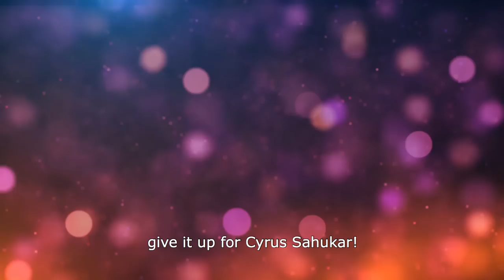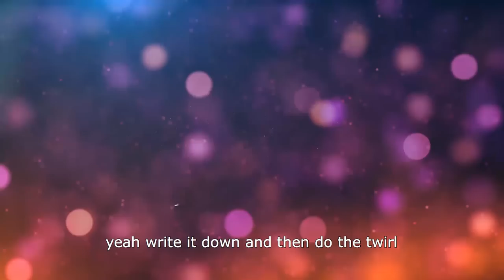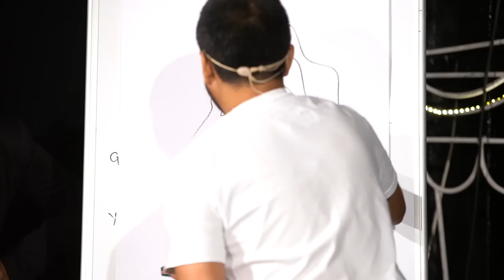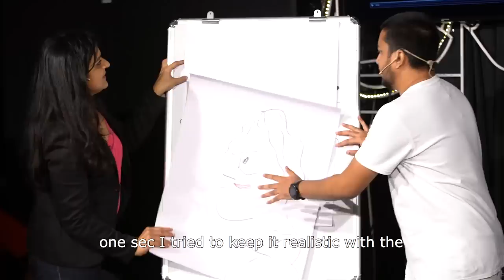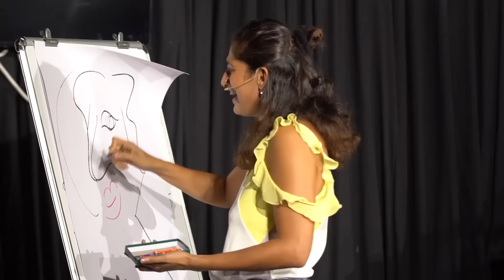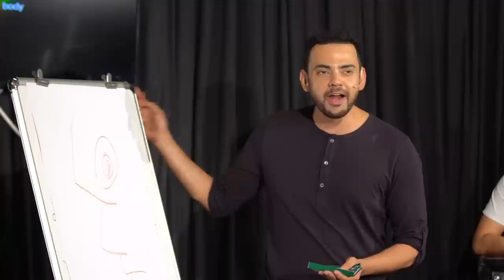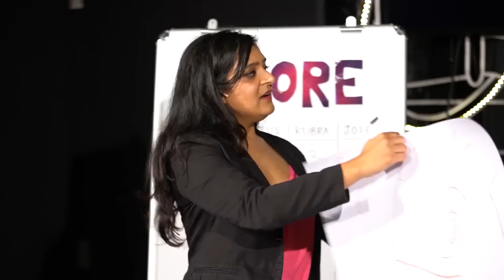TGFGS S1 EP7 with Kaneez Surka Feat. Jose Covaco, Cyrus Sahukar and Kubra Sait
'A show where anything can happen and anything does happen.'

THE GENERAL FUN GAME SHOW is a gameshow that is fun and general.

This month - watch the three new sexy contestants, Jose Covaco, Cyrus Sahukar and Kubra Sait compete for the title 'Most General Fun Person'

Edited by Jayant Kaushik

Shot by
Jayant Kaushik
Denish Patel
Sachin Gawde
Chirayu Kuchya

Audio Recording & Mixing - Nishant Agarwal. Cultureshoq Productions

Venue: Cuckoo Club, Pali Hill Road, Bandra, Mumbai.